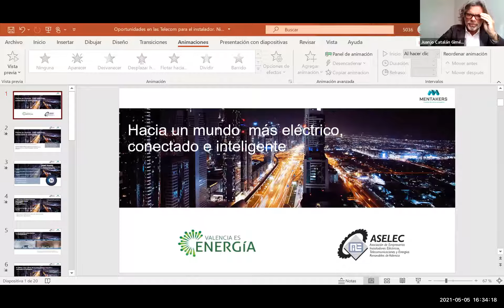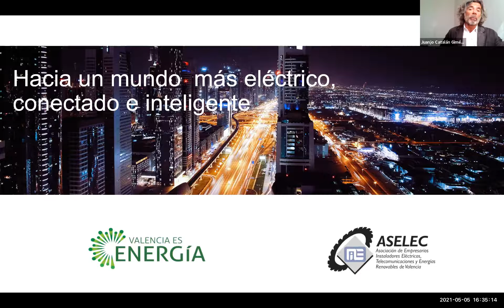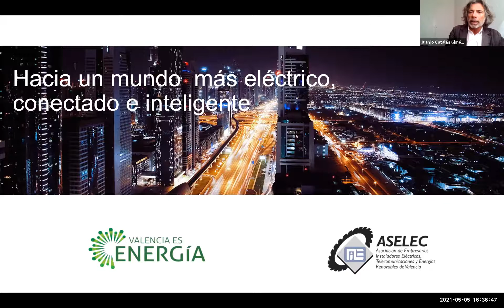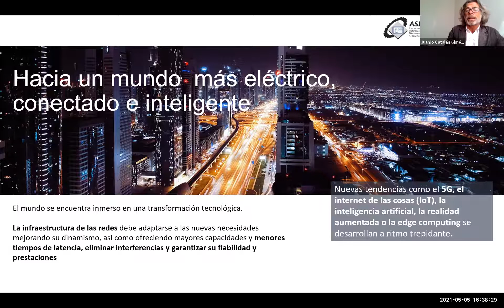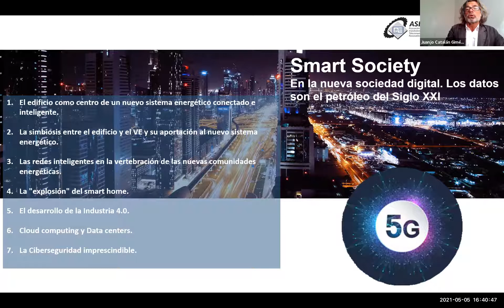Webinar: Nuevos nichos de mercado en el sector de las telecomunicaciones